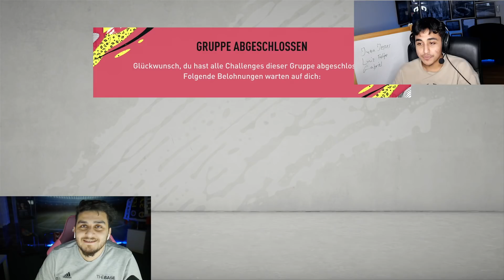FIFA 20: PRIME ICON DISCARD 😱 | TREZEGUET PRIME ICON MOMENTS SQUAD BUILDER BATTLE 🔥